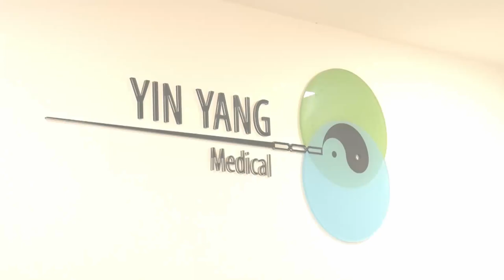Tiroida- Dr.Teodor Coldea - Calea Yin Yang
Va invitam sa va Abonați la canalul "Calea Yin Yang" și sa dați click pe clopoțel pentru a primi notificări la următoarele clipuri postate. Multumim !
Dr.Teodor Coldea - Calea Yin Yang
Despre Dr.Teodor Coldea
Medic primar medicină sportivă
Competență în medicina traditională chineză-acupunctură
Competență în biorezonanță, Cursuri de medicină ayurvedică
Licențiat facultatea sociologie-asistență socială